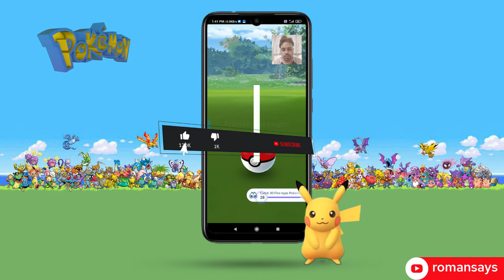CATCHING FENNEKIN IN POKEMON GO | GEN 6 POKEMON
Step 1 : Succribe the Youtube channel.

Thankyou😊